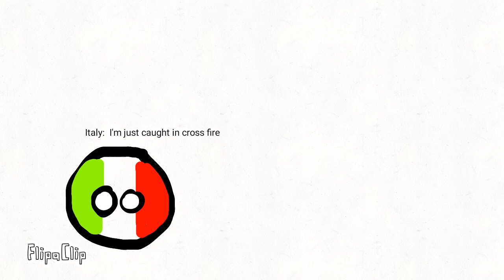Poland Ball in ww2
what every one thought in ww2